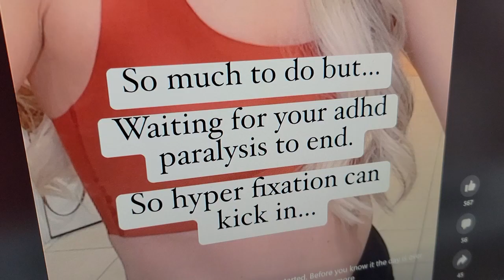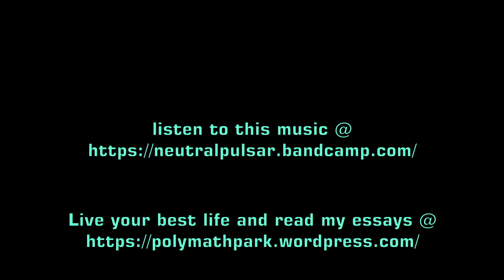The Roles & Risks of Labels in Therapy pt 2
✨ Captain Compton is an independent researcher, musician, woodworker, flow artist, and autodidact polymath focusing mostly on neuroscience, psychology, and modern philosophy. He implements pragmatic approaches to conquering mental and physical disorders, contends with partisan paradigms in education and politics, and seeks to widen perspectives and establish transparency between the sciences.

✨  He is the author of various philosophical essays under titles such as “The Tragedy of the Prison,” “The Car Metaphor and You,” “The Responsibility to Pursue Self-Betterment,”  “The Trichotomy of Goal-Orientation,” “The Polymath, the Monomath, and the Institute,” and other titles currently in progress. His book “How to be Less Disappointed in Humanity” is often referenced in these video series. He plays the chinese guzheng and 8-string guitar, and has released various albums on bandcamp and here on YouTube.

✨ Compton believes in humanity's potential and the duty one has to pursue their best self and live their best life. The unexamined life is a life not worth living, and only through examination can we captain our Ship of Theseus through these churning 21st century waters.

Your support will help cultivate empathy, love, peace, and humanity in the world.